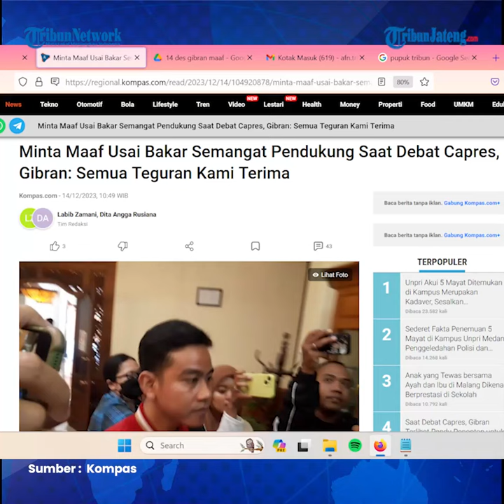Gibran Minta Maaf Bakar Semangat Pendukung di Debat Capres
Calon wakil presiden (Cawapres) nomor urut 2, Gibran Rakabuming Raka buka suara soal rencana KPU yang akan memberikan teguran terkait aksinya dalam debat pemilihan presiden (Pilpres) 2024 yang dinilai berlebihan.

Sebelumnya, dalam debat capres perdana di kantor KPU RI, Selasa (12/12/2023), Gibran tampak bangkit berdiri dari kursinya untuk membangkitkan semangat penonton setelah Prabowo membelanya soal putusan Mahkamah Konstitusi (MK).

Gibran mengatakan pihaknya siap menerima teguran dari KPU.

Editor : daf